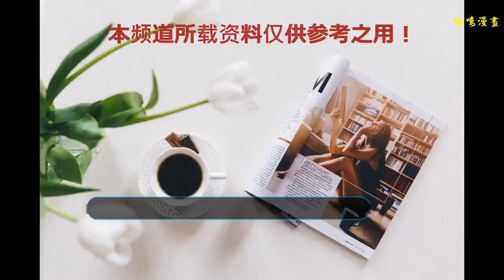舒淇的牙這么黃？專業牙醫做鑒定，結果竟然比很多人都健康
舒淇是圈里的天然美女，而且美的非常有特色，尤其是嘴特別性感，但是誰會想到，當嘴里的牙變的非常丑而且黃的時候，整個人的氣質都會變的很差很差呢？
    舒淇最近在跑一出好戲的路演，可能是因為太疲憊了，整個人的狀態看起來就有點頹頹的，而且整個妝面看起來有點臟。
    穿的這個衣服，可能是現場有什么活動吧，病號服穿身上顯得氣色更不好了。但是舒淇似乎是娛樂圈里最不注重形象的女神了，素顏照，穿衣服也非常隨意，隨便穿一條褲子，或者一件上衣，也不怎么注重比例。
    可是這口牙，實在是讓美女變的不美了，當時林允瘦脫相，一口牙實在是嚇人，如今看來，牙口不好的的確確會影響美感，舒淇的牙看起來的確是有點黃，有點丑，是不太好看。
    但是專業的牙醫來做鑒定，說她的牙是見過的明星里最自然的，比滿屏幕的烤瓷牙強太多了，明星的牙多數都是烤瓷牙活著貼片牙，白晃晃的，其實才不利于牙齒健康。